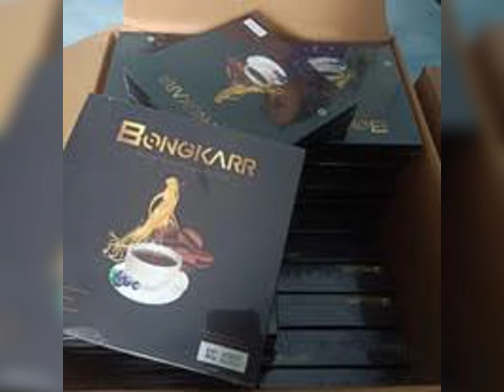Jual Kopi Stamina No.1 Kopi Bongkar Toraja Utara | Kopi Jantan Perkasa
Jual Kopi Stamina Pria No.1 Kopi Bongkar  | Kopi Jantan Perkasa Toraja Utara SulSel
Agen Distributor Jual Kopi Bongkarr Stamina Kopi Jantan Perkasa Pria Dewasa Toraja Utara Sulawesi Utara

Komposisi KOPI BONGKARR  Stamina :
1.Biji Kopi Pilihan Berkualitas
2.Extrack Gingseng
3.Cordyceps
4.Extrack Guarana
5.Keragenan
6.Lutein

Kontak Agen Jual Kopi Stamina Kopi Bongkar Kejantanan Keperkasaan
Cara Order Kopi Bongkar segera Hubungi Kontak di Bawah ini :

Diproduksi Oleh :
PT.ANUGRAH ORI BIONATURE INDONESIA
Jakarta 11830-Indonesia

Agen Jual Kopi Bongkar Untuk Stamina Kejantanan Keperkasaan Pria Dewasa Toraja Utara Sulawesi Utara

Kopi Bongkar Juaranya Kopi Stamina & Vitalitas .Buktian Khasiatnya